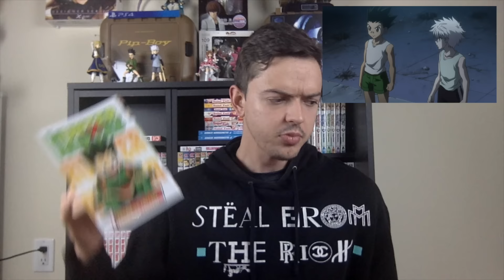Hunter x Hunter is the GREATEST Anime Series of All Time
Warning: This video contains an opinion. If your heart can't handle opinions, I will not be held responsible for any damages! heh.